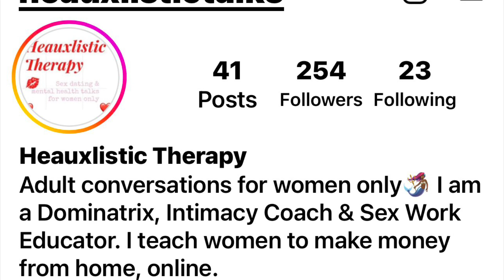Do you need a side hustle! This is for WOMEN ONLY! Watch this video and GET TO THE MONEY NOW!!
Women should never be broke! If your main job is not giving you the financial security that you need then girl ITS TIME FOR SOMETHING ELSE! At LEAST a side hustle! Stress can kill you. Don’t stress over bills when you can easily invest in yourself for once and start living your best life! You can earn money TONIGHT!